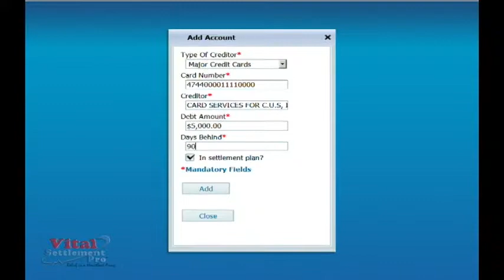Hagalo Usted Mismo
Vital Settlement ProTM es un programa en línea libre de pago que le permite negociar sus deudas sin garantía de tarjeta de crédito por menos de la mitad de lo que se debe. Nuestro software de "Hágalo usted mismo" te da completo contro sobre el proceso de liquidación y tiene una amplia ayuda y herramientas educativas para guiarle a lo largo de su camino hacia la liquidación financiera. Vital Settlement ProTM su interfaz crea un ambiente que hace que sea fácil para usted comunicarse con sus acreedores.